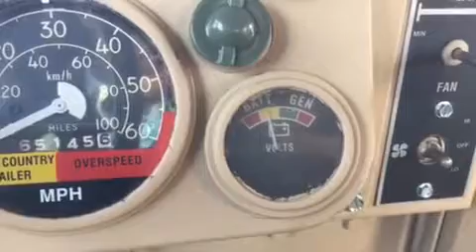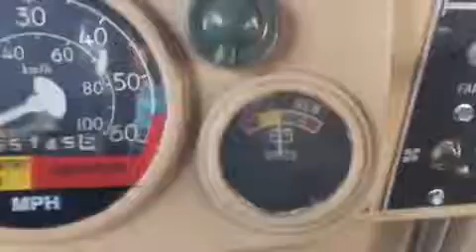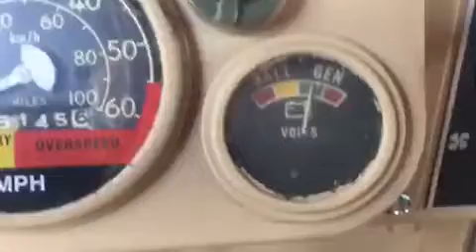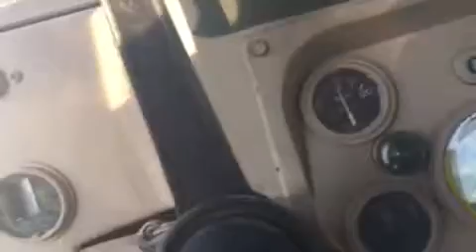1989 M998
Starting